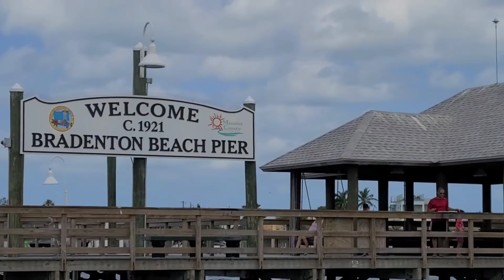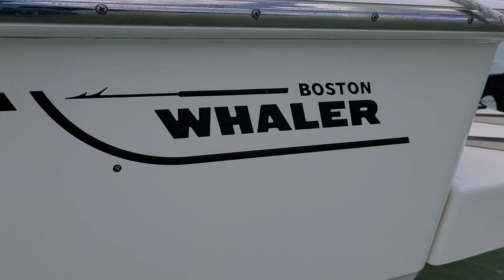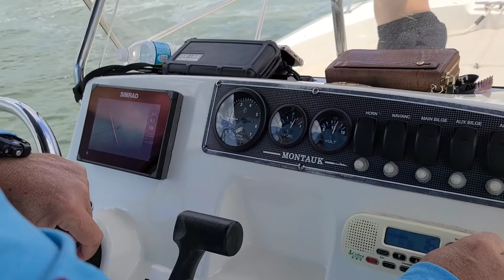Family Boating Fun in Florida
Our family had a lot of fun boating today! We went boating as a family in Bradenton, Florida. We had to navigate a wavy area coming out of the Manatee River and enjoyed some afternoon sunshine at a sand bar in the Intracoastal Waterway.

Then, we had some boaters approach us saying they were taking on water and sinking! We followed them and had to make a distress call to the Coast Guard.